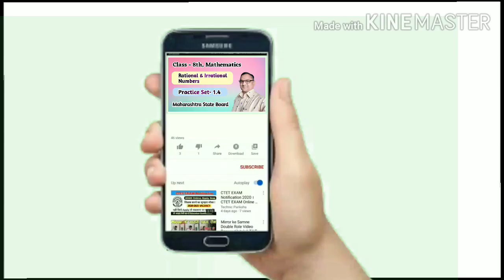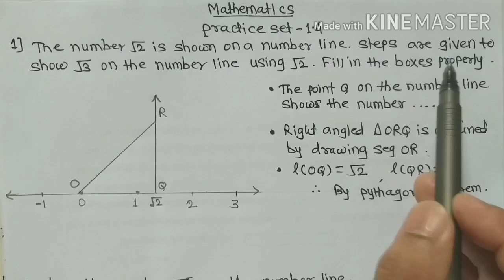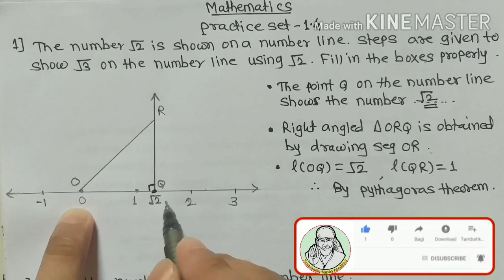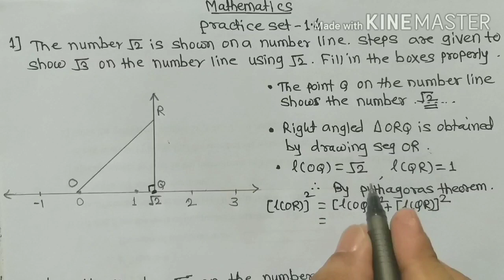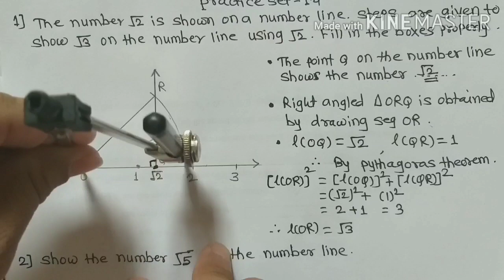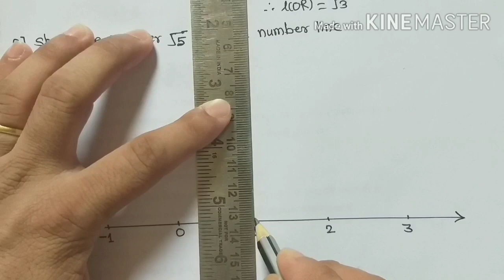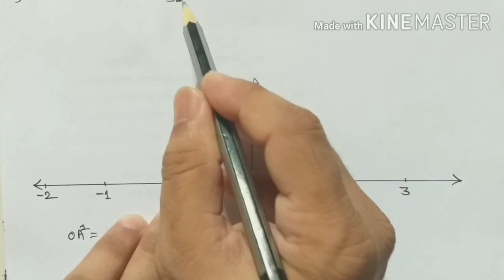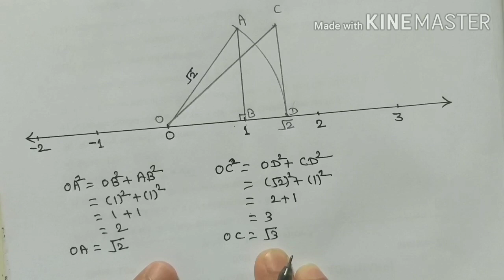8th math Rational & Irrational Numbers|std 8 math Practice Set- 1.4|class 8 math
8th math Rational & Irrational Numbers|std 8 math Practice Set- 1.4|class 8 math